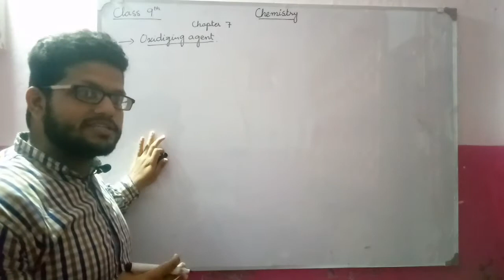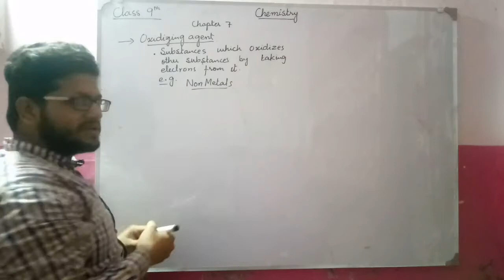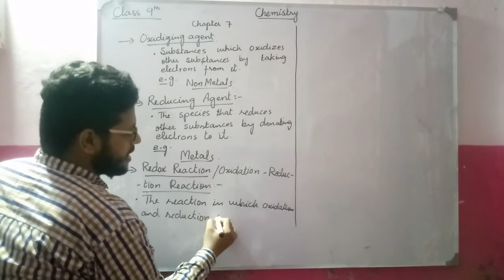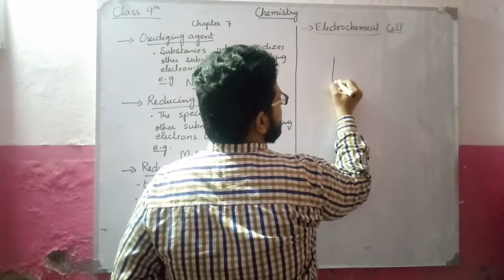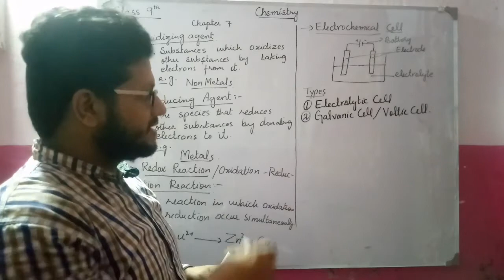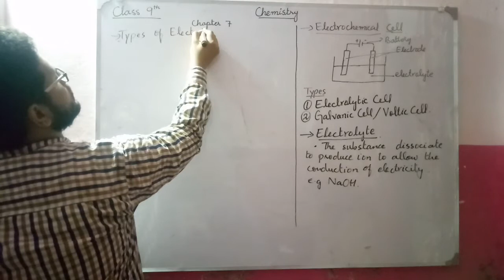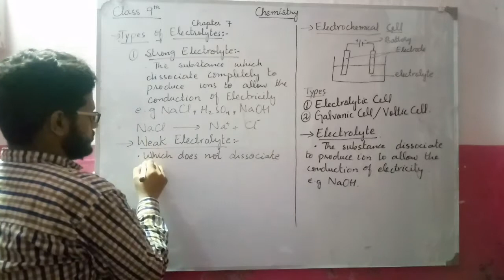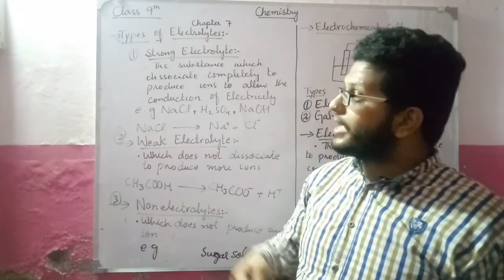9th chemistry| chapter 7:Electrochemistry| Topic: Oxidizing and reducing agents